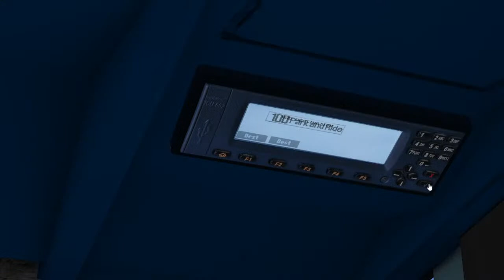OMSI 2 - Scania N230UD Enviro400 - 100 Park and Ride Circular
(Thumbnail will be sorted after the stream)

Hey guys,
Today I am attempting my first ever route with OMSI 2. I will be driving the Scania N230UD Enviro400 on Route 100 Park and Ride Circular, on the Westcounty 3.01 mod.